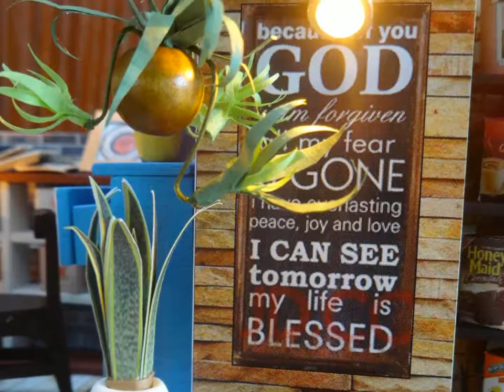DIY Miniature Music Dollhouse with Led Lights - Happiness is a cup of coffee - M027